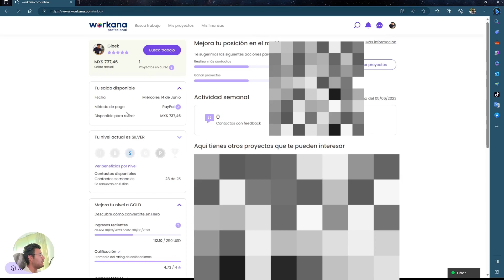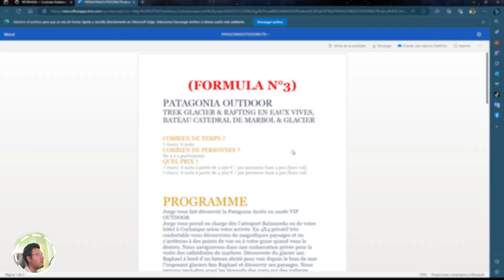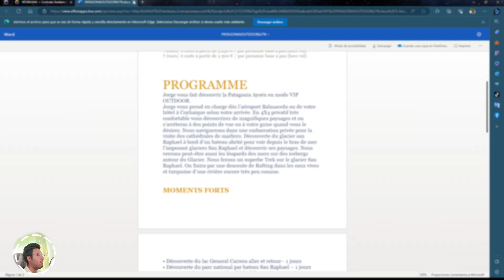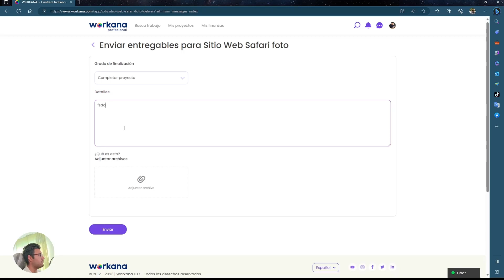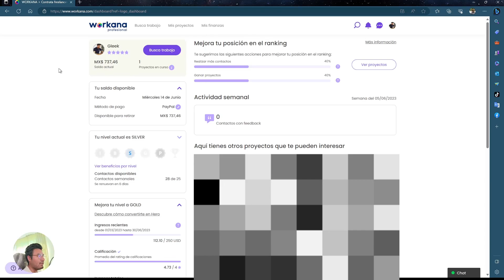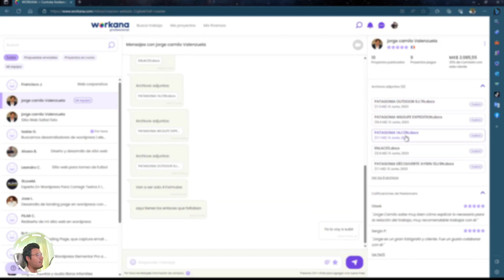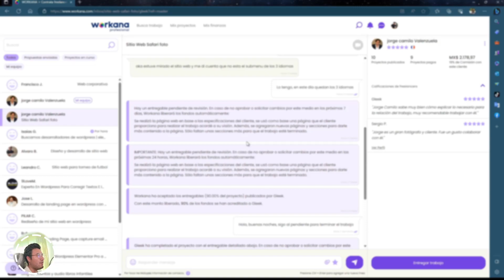Guía de trabajo en Workana: Descubre qué sucede después de aceptar un proyecto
Trabajar como freelancer en plataformas como Workana puede ser una excelente manera de ganar dinero y obtener experiencia en proyectos interesantes.
💼💸 Una vez que has aceptado un proyecto en Workana, es importante entender qué sucede a continuación y cómo puedes asegurarte de que el proceso de trabajo sea exitoso. 🤝💪 En este video🎥, exploraremos los pasos clave que debes seguir después de aceptar un proyecto en Workana.

Índice:
▶️ Qué pasa después de un trabajo aceptado 0:07
▶️ Cómo enviar entregables de trabajo 2:14
▶️ Consejos para terminar un trabajo 4:45
▶️ Conclusión 7:13